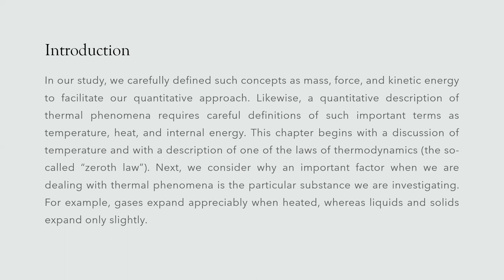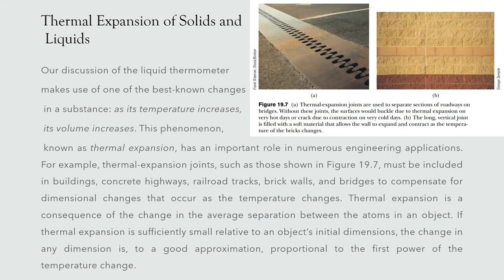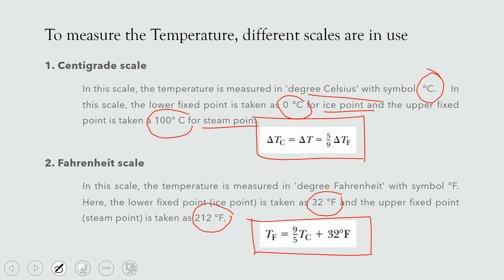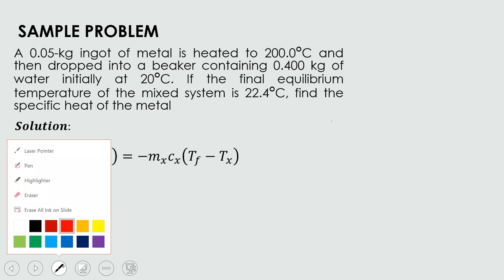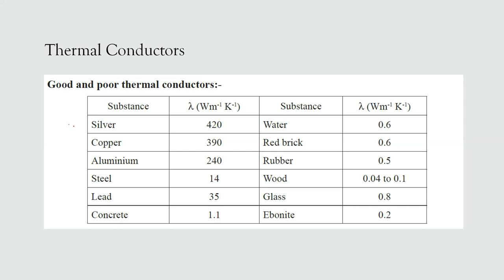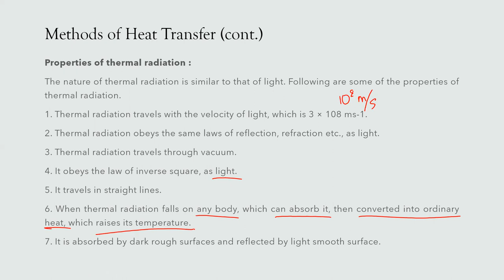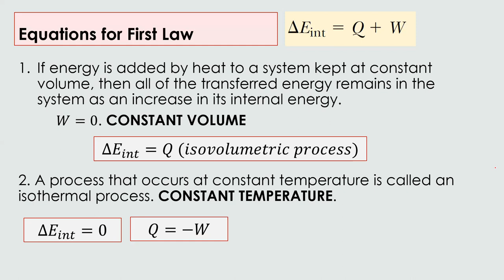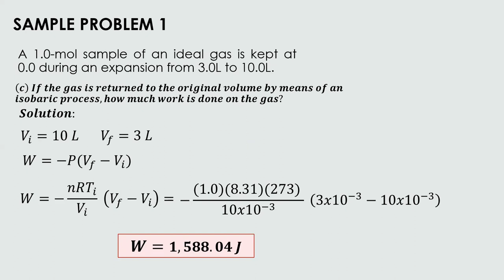P6 Thermodynamics part1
RMMC Recorded Lecture
Physics Thermodynamics